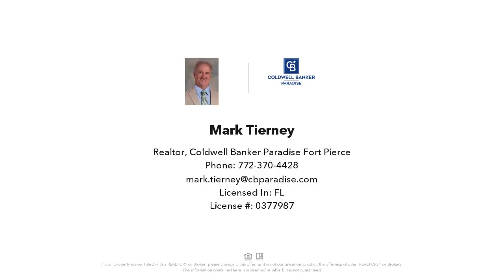605 IXORIA AVENUE 14, FORT PIERCE, FL Presented by Mark Tierney.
Contact Mark Tierney for more information.
Coldwell Banker Paradise Fort Pierce

THIS UNIT IS A PART OF A 12 UNIT PACKAGE WHICH ARE ALL LOCATED IN THE HEMINGWAY. BUY ONE, SOME OR ALL. OTHER UNITS ARE 605-15,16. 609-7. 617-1,9,10,12,16,17,18,19. OUTSTANDING RETURN POTENTIAL, MARKET RENTS ARE BETWEEN $1,000 AND $1,100 PER UNIT. ALL UNITS ARE 2/2S WITH THE SAME SQUARE FOOTAGE. THIS IS AN ABSOLUTE IDEAL PLACE FOR A 1031 EXCHANGE! CENTRALLY LOCATED, SECONDS TO SHOPPING DOWNTOWN, BEACHES, I-95 AND TURNPIKE. REACT TO THIS QUICKLY,THESE WILL NOT LAST LONG!